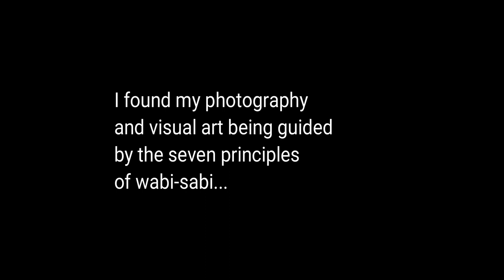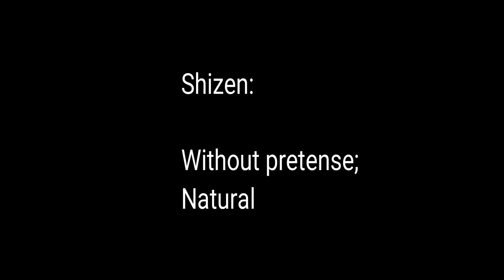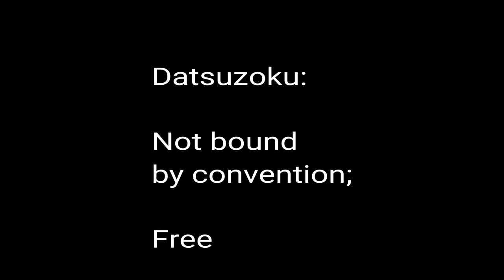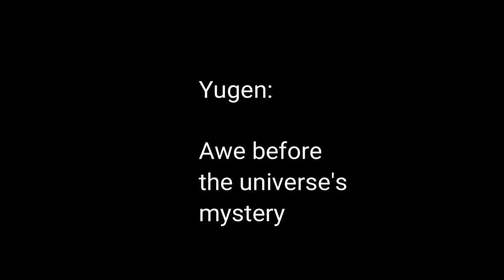Wabi-Sabi and Zen in Photography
I wanted to share how zen ideas about art have influenced my art.

All visual art mine.